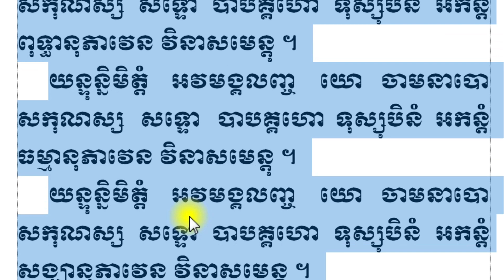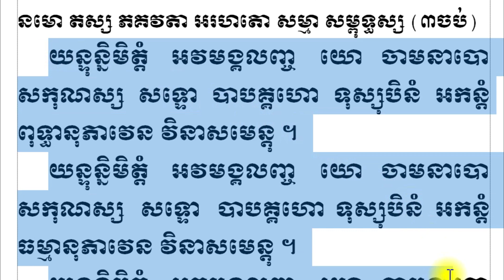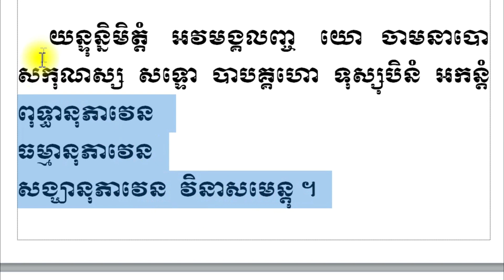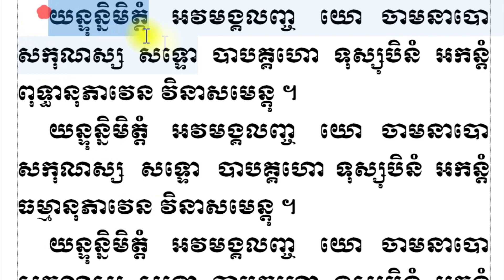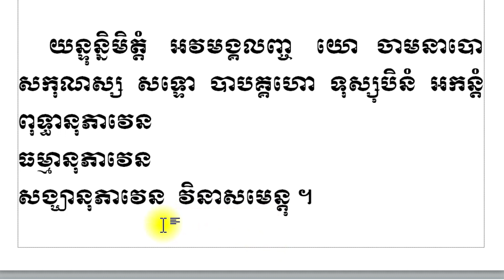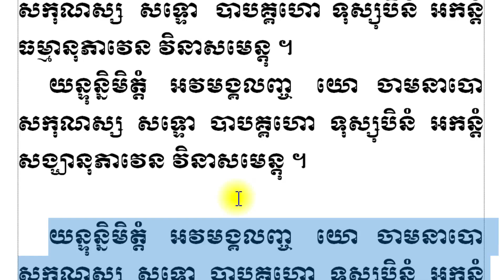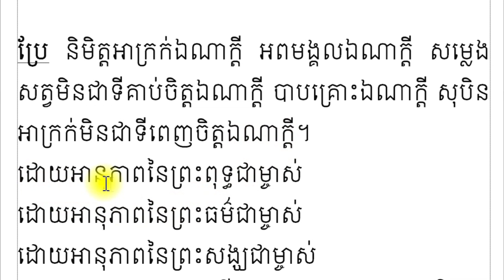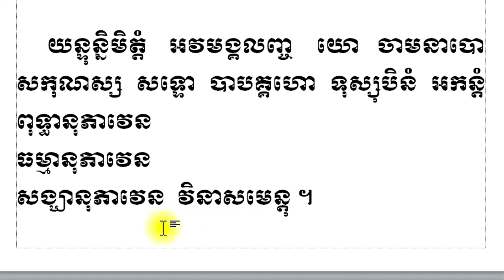ធម៌មិនឲ្យមាននិមិត្តអាក្រក់ \ Dharma Do not have a vision Bad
ធម៌នេះឈ្មោះអភបរិត្តគាថា សូធ្យ៣ចប់មុនពេលគេងដើម្បីកុំឲ្យនិមិត្តអាក្រក់។
This dharma, named Aphaparit Keatha Sothi 3, ends before going to bed so as not to have bad visions.